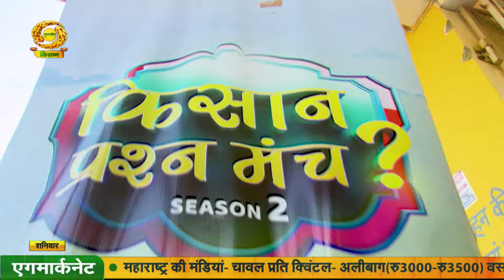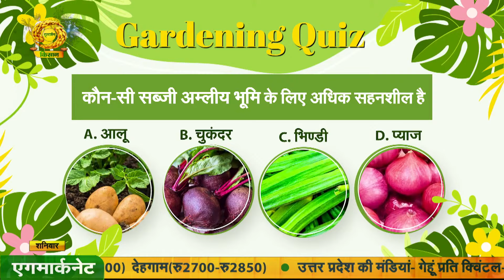छत पर बागवानी : दिवाली के बचे हुए सामान का करें सदुपयोग | Chat Par Bagwani | Nov. 02, 2024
छत पर बागवानी- (IH)-
विषय -दीपावली के बचे हुए सामान से करे सदुपयोग
एंकर - अदिति शर्मा
विशेषज्ञ - अनू रुचि